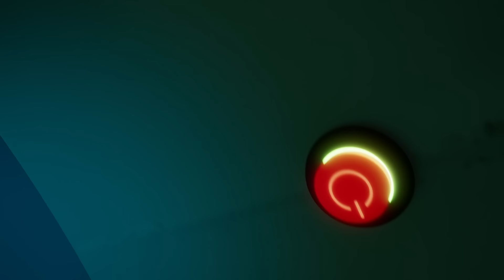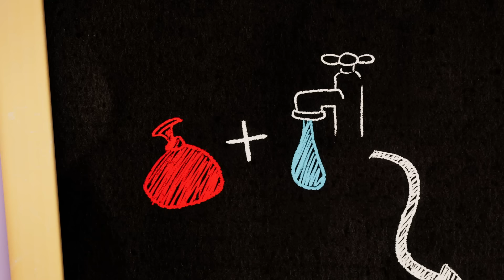Indisciplina en la piscina | Cortos de Talking Tom | Dibujos animados | WildBrain Niños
Talking Tom y sus amigos la están pasando genial en la piscina de Mi Talking Tom: Amigos! Pero donde ellos ven diversión, Talking Ben ve mal comportamiento. ¡Ellos están violando todas las reglas! ¿Pero será el intento de Ben de convertirse en salvavidas para mejorar o empeorar las vidas de los amigos?